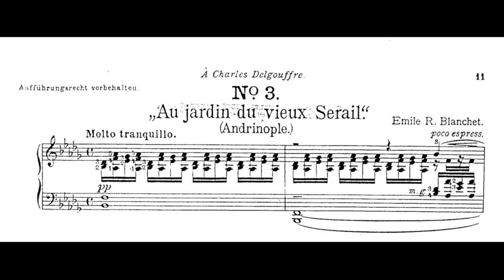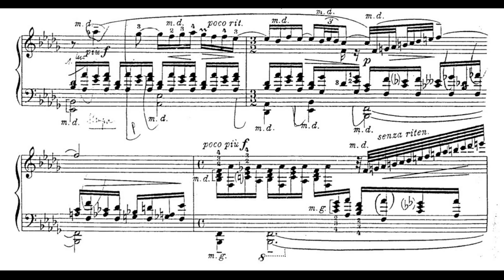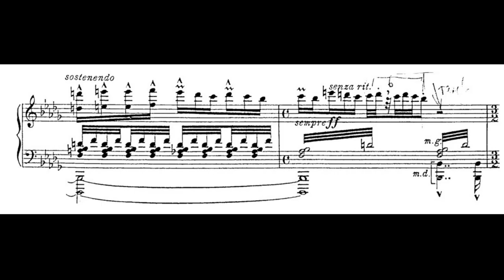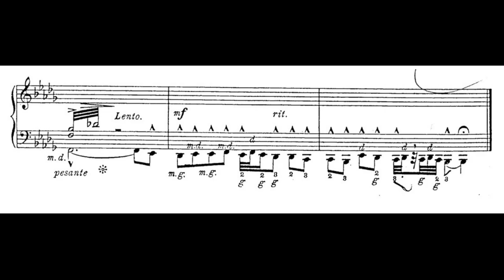Émile-Robert Blanchet- Turquie, Op.18: III.Andrinople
Pf. Marc-André Hamelin